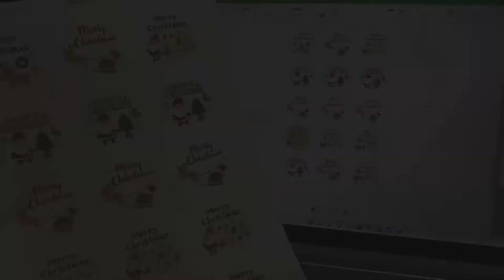Studio Vlog6 | small business | Christmas cotton candies | ASMR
International web store↓
【Cotton candy online store】